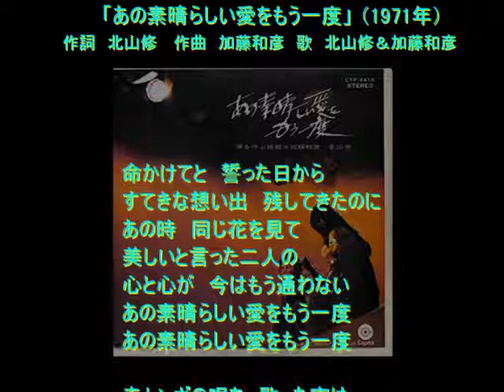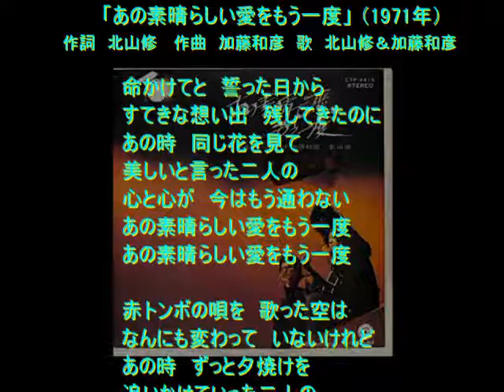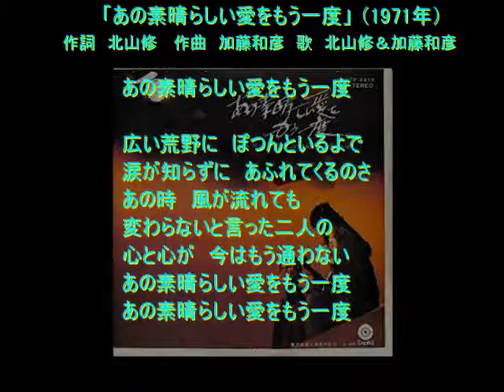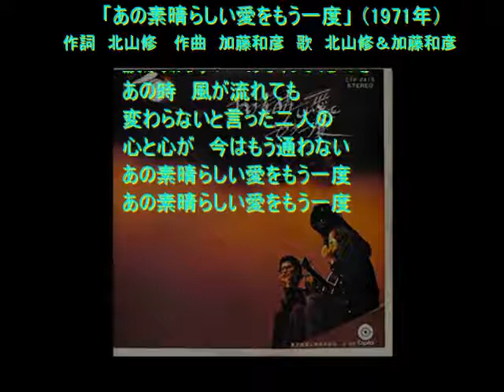あの素晴らしい愛をもう一度